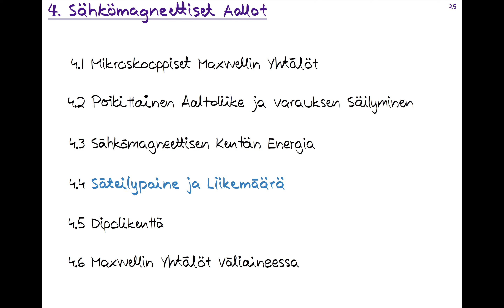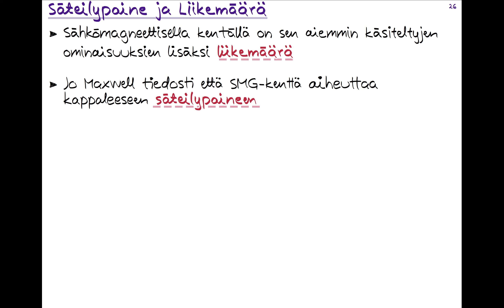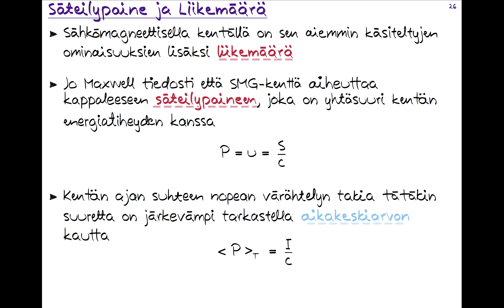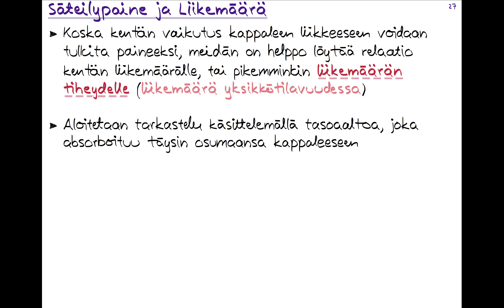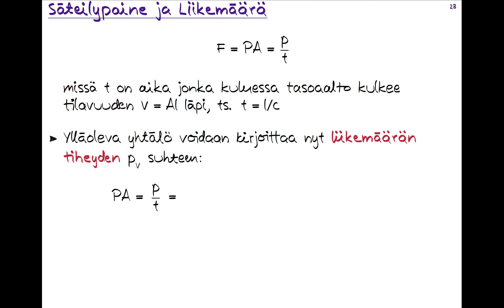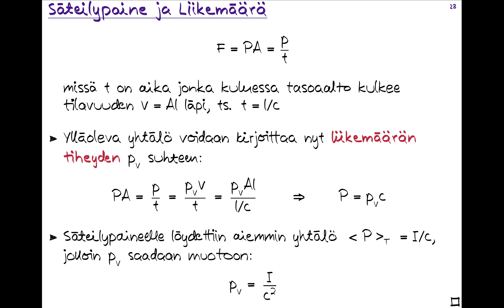FYS.240 Optiikka 4.4 Säteilypaine ja liikemäärä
0:00 Johdanto
0:36 Optinen loukutus ja optiset pinsetit (Fysiikan Nobel 2018, Arthur Ashkin)
4:10 Säteilypaine on erittäin tärkeä suure myös aurinkopurjeiden ja satelliittien toiminnassa
5:48 Breakthrough Starshot, avaruusaluksien kiihdyttäminen relativistisiin nopeuksiin lasereilla
17:26 Sähkömagneettisella kentällä on myös liikemäärää, kenttä synnyttää säteilypaineen
20:56 Liikemäärän tiheyden määrittäminen
23:00 Liikemäärän tiheys säteilypaineen avulla, p_V = I/c^2
26:40 Luennon kertaus, säteilypaine on merkittävä suure sekä mikro- että makroskooppisessa mittakaavassa